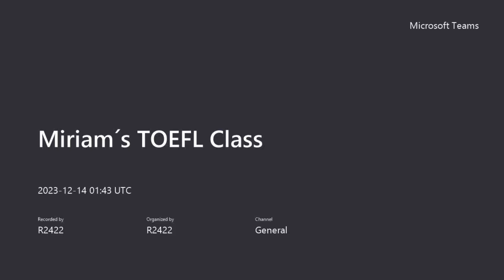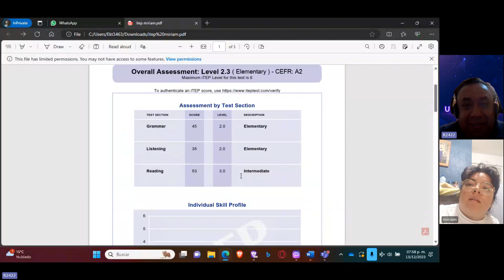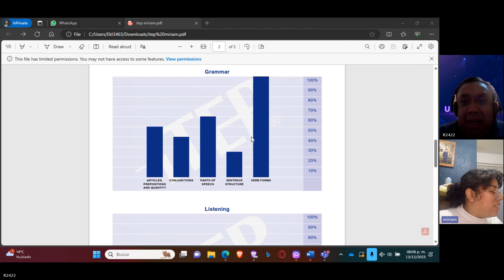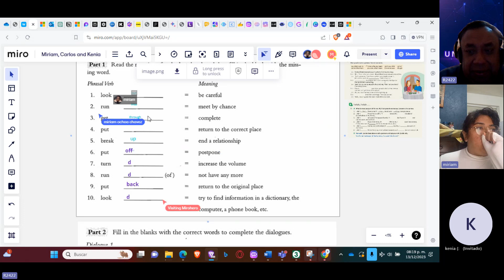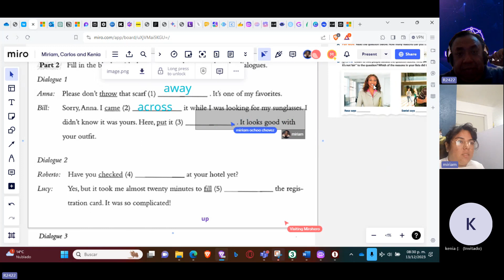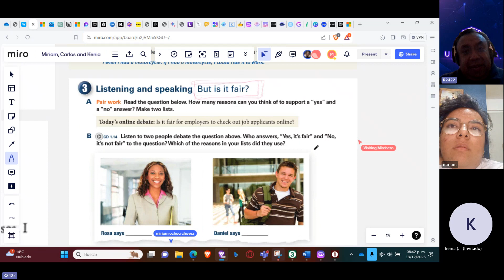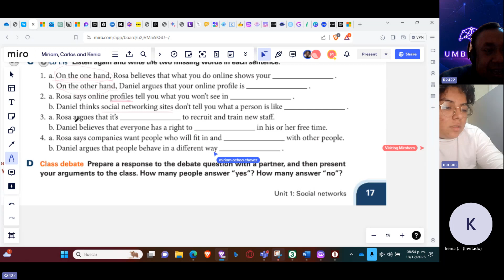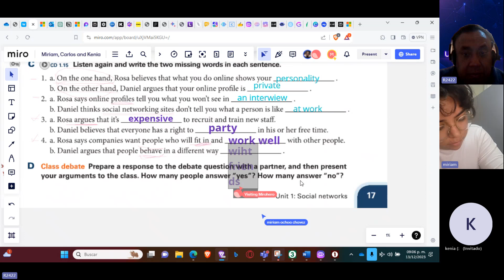Teacher Miguel´s Class on Phrasal Verb Review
This lesson took place on December 13th. 2023.